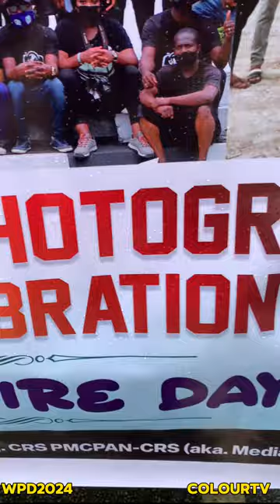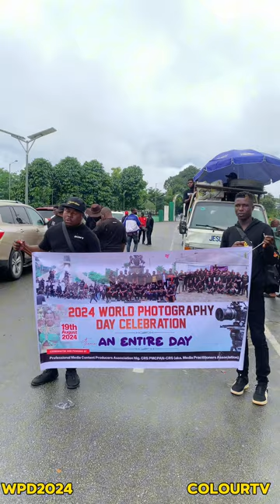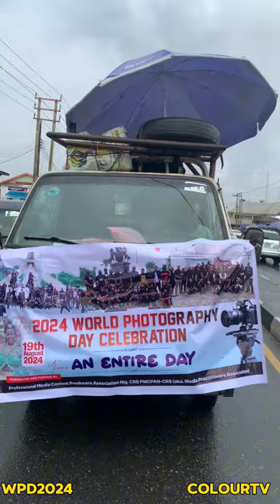2024 World Photography Day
This Is How The 2024 World Photography Day Was Celebrated In The City Of Calabar